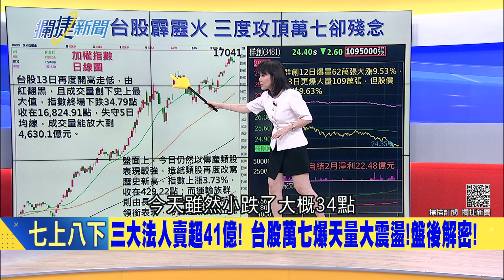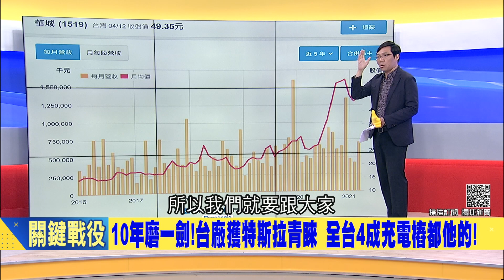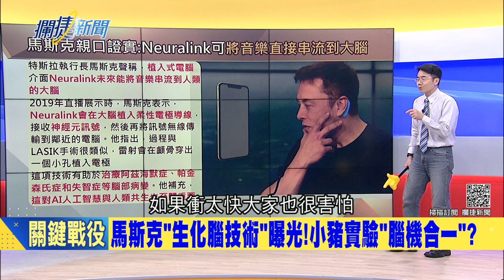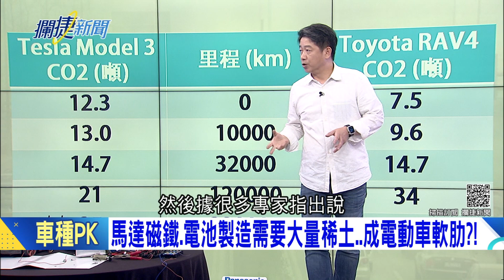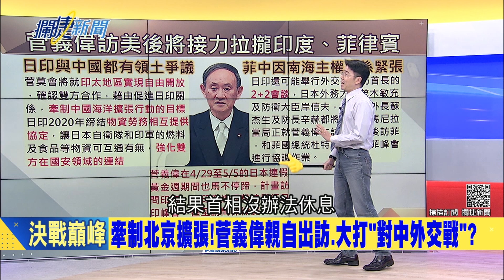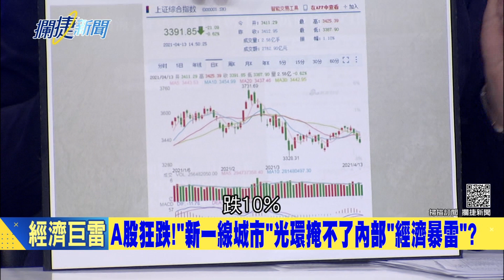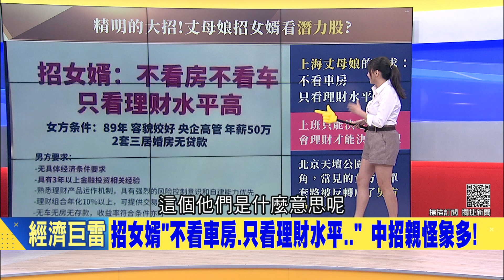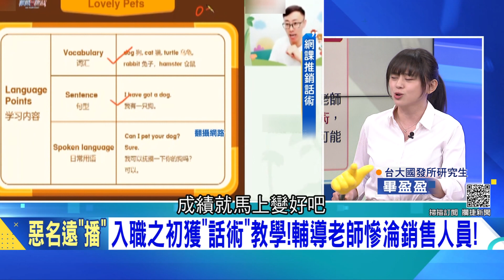蒙特內哥羅陷入中國一帶一路"巨債天坑"求助歐盟慘遭拒 日本首相菅義偉出訪拜登制定"印太投資計畫"全面對抗"帶路"｜王偊菁 呂捷主持｜【攔捷新聞 完整版】20210413│三立iNEWS